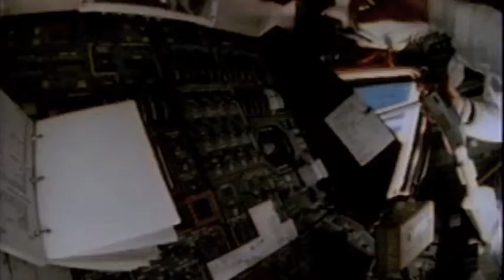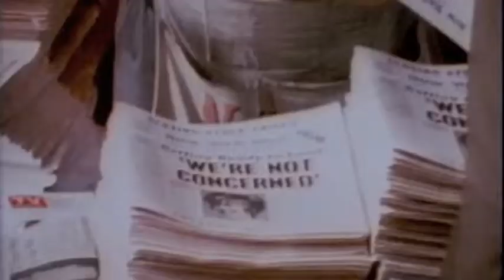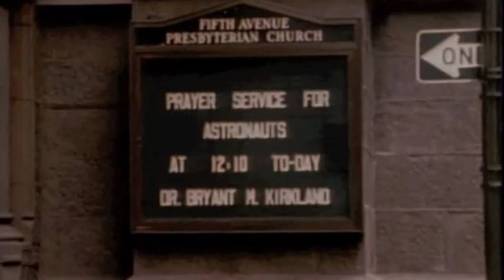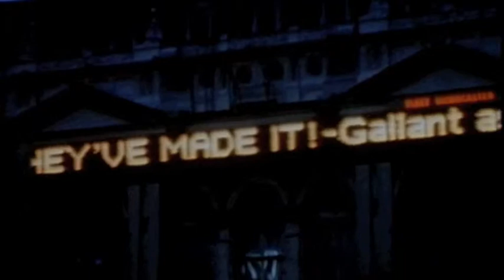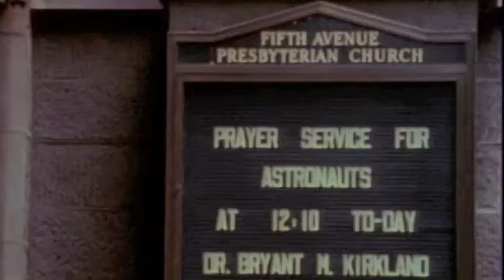Apollo 13 "Houston, we've got a problem" Part 2 of 2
Part 2 of a vintage NASA video on the "successful failure" of what would have been America's third landing on the moon. The crew of Cmdr. Jim Lovell, LMP Fred Haise, and CMP Jack Swigert led one of the Apollo program's most notable missions, second only to Apollo 11.